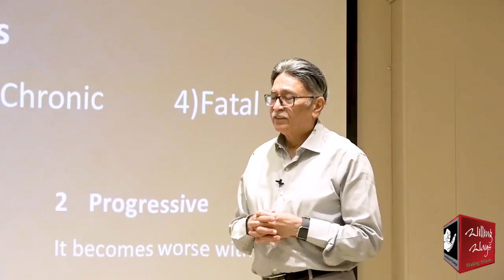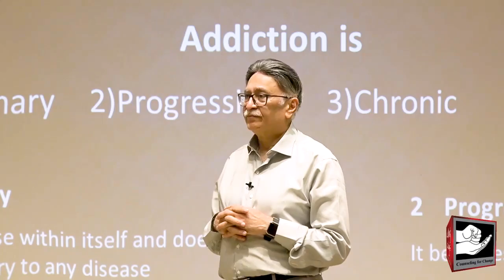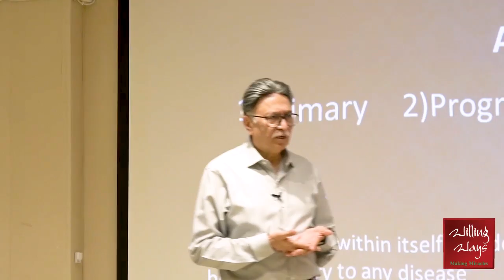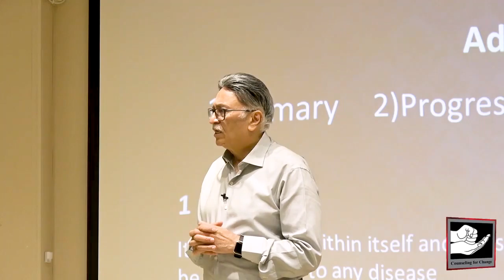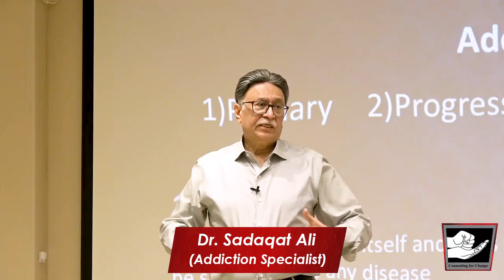Quitting drugs is not enough, what is the main purpose of drug treatment?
نشہ چھوڑ دینا ہی کافی نہیں، نشے کے علاج کا بنیادی مقصد کیا ہوتا ہے؟ جانیے

◆𝐅𝐨𝐫 𝐂𝐨𝐮𝐧𝐬𝐞𝐥𝐢𝐧𝐠 𝐀𝐩𝐩𝐨𝐢𝐧𝐭𝐦𝐞𝐧𝐭𝐬:
 Lahore :Mr Mohsin Nawaz 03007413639
 Karachi: Mr Wakeel Murad 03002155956
Islamabad: Mr Talal Zubair 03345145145